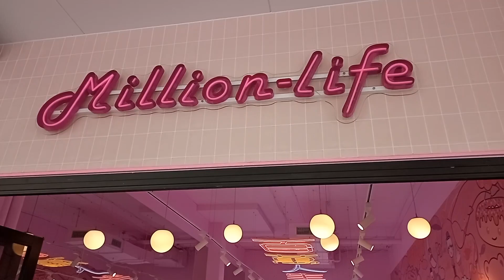Million Life Fun Shop Surfers Paradise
About: RETAIL-ENTERTAINMENT MACHINES. Claw machine, Lucky box machine, Lipstick machine & Variety of Entertainment Machines.